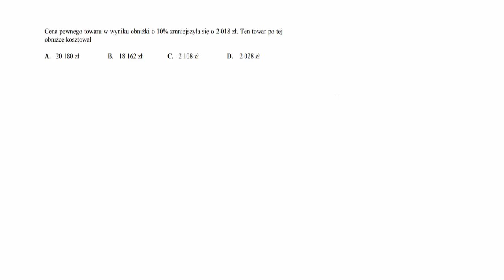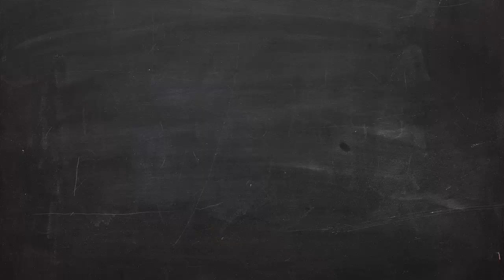Zadania maturalne: Cena pewnego towaru w wyniku obniżki o 10% zmniejszyła się o 2018 zł.